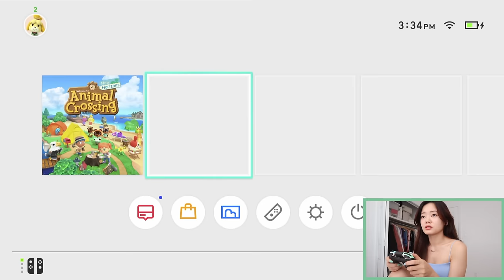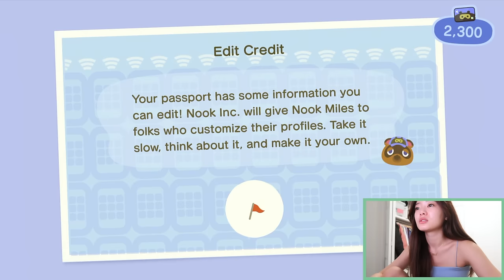UNBOXING🏝️ animal crossing nintendo switch + play with me!